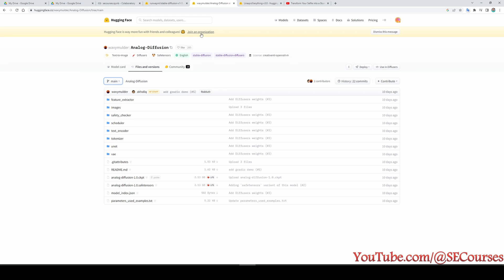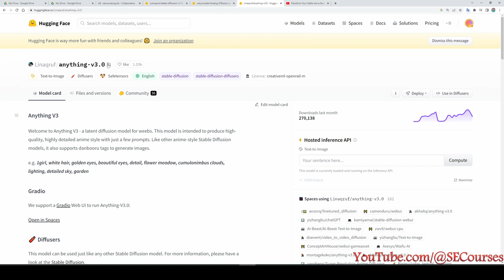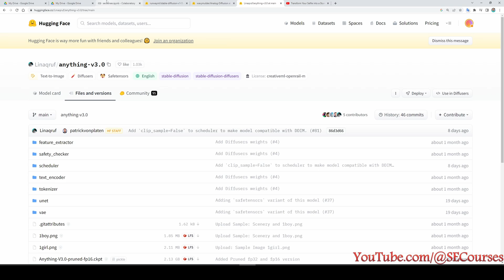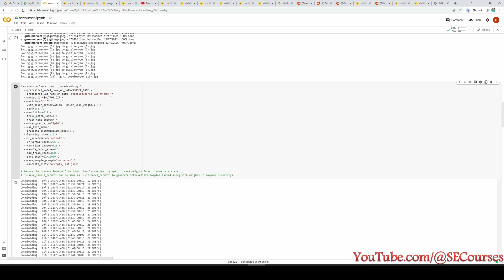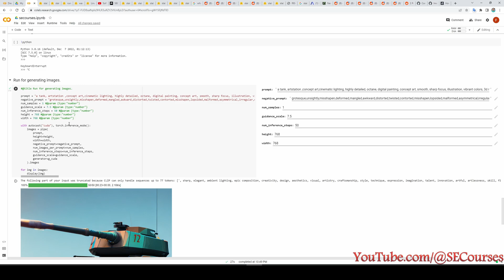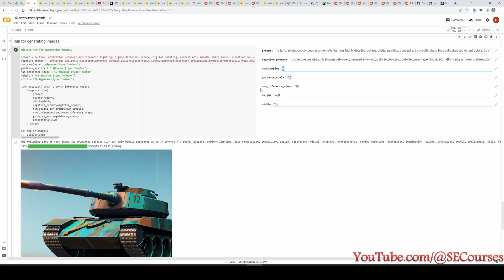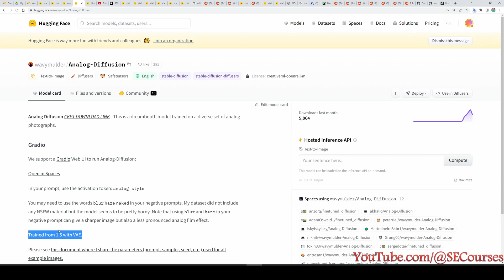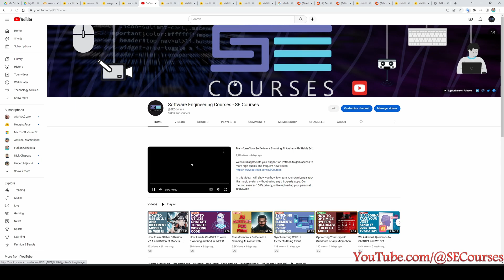How to Use SD 2.1 & Custom Models on Google Colab for Training with Dreambooth & Image Generation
Our Discord This video is a follow-up video of If I have been of assistance to you and you would like to show your support for my work, please consider becoming a patron on 🥰

Playlist of Stable Diffusion Tutorials, Automatic1111 and Google Colab Guides, DreamBooth, Textual Inversion / Embedding, LoRA, AI Upscaling, Pix2Pix, Img2Img:

In this video, I am demonstrating how you can use StableDiffusion 2.1 on a GoogleColab notebook that we have demonstrated in our previous video "Transform Your Selfie into a Stunning AI Avatar with Stable Diffusion - Better than Lensa for Free". Moreover, I am showing how you can use custom models on this Google Colab notebook as well.

Also, I am showing how you can do training on Stable Diffusion 2.1 or on custom models such as Analog-Diffusion or Anything V3.

Furthermore, I am showing how you can just do inference (image generation) without doing any training. So you can also skip training and just generate images as you wish.

I am also explaining the differences between Stable Diffusion 2.1 and 1.5 and how they work differently. I explain why do you need different codes to run different models.

The link of the Google Colab Notebook used in the first video

0:00 How to use different custom models in the Google Colab notebook
1:06 How to fix revision parameter to make custom models work in Stable Diffusion Google Colab Dreambooth notebook
2:16 How to use Stable Diffusion 2.1 on the Google Colab Dreambooth notebook
2:58 How to change vae files to get better quality results with Stable Diffusion
3:24 How to do inference (image generation) with Stable Diffusion 2.1 on the Google Colab Dreambooth notebook
4:03 Necessary code changes to run Version 2.1 on the Stable Diffusion Google Colab Dreambooth notebook
4:40 Generating 768x768 pixels images with SD 2.1 on the Google Colab notebook
5:09 How to return back SD 1.5 version on the Stable Diffusion Google Colab Dreambooth notebook
6:05 You don't have to do training to do inference (generating images)
6:19 You can do training on different custom models as well
6:30 When I say version 1.5 I refer to all models that are trained from 1.x Stable Diffusion models
7:04 The code changes between different prime version numbers 1.x vs 2.x
7:27 Ending speech of the tutorial guide

Image generation using artificial intelligence is a fascinating field that has the potential to revolutionize the way we make, manipulate, and share visual content. With the help of machine learning algorithms, it is now possible for computers to generate high-quality images that are indistinguishable from those made by humans.

One of the most exciting applications of image generation AI is in the field of art. Using deep learning techniques, artists and designers can make unique and visually stunning works of art that would have been impossible to make using traditional methods. For example, a computer program can analyze a large dataset of paintings by a particular artist and then generate a new piece of art that is stylistically similar to the original artist's work.

Another interesting use case for image generation AI is in the field of advertising. Companies can use machine learning algorithms to make personalized ads for their target audience. For example, an ad agency could use image generation AI to make a series of ads featuring a particular product that are customized to appeal to different demographics.

One of the most promising applications of image generation AI is in the field of medicine. Doctors and researchers can use machine learning algorithms to generate detailed 3D models of organs and tissues, which can be used to better understand how the body works and to plan surgeries. Additionally, image generation AI can be used to make training materials for medical students, allowing them to learn about the human body in a more interactive and engaging way.

In conclusion, image generation AI is a rapidly developing field that has the potential to revolutionize many different industries. From art and advertising to medicine and education, the possibilities for this technology are endless. As AI continues to advance, it will be exciting to see what new and innovative uses emerge for this powerful tool.